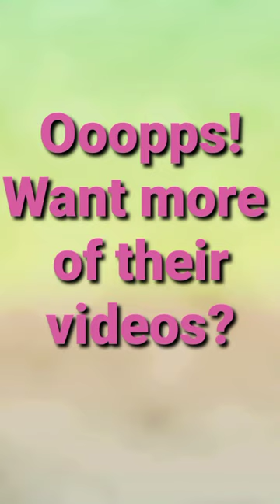Shih tzu dog meets Maltese Puppy l Luckycharm Dog (Muffin,the shih tzu)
Thanks everyone and I hope we'll be friends forever. Just simply

puppy(animal)
cuteness(websitecategory)
animal(filmgenre)
animal(filmcharacter)